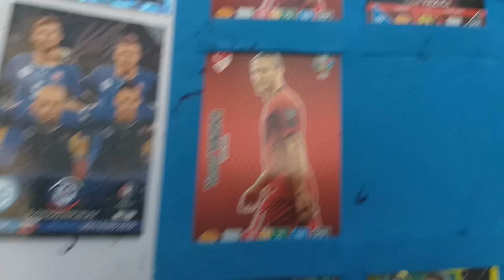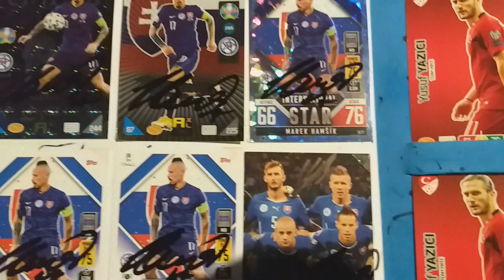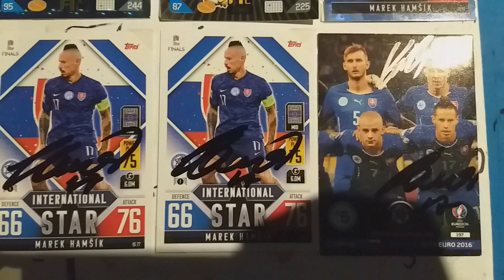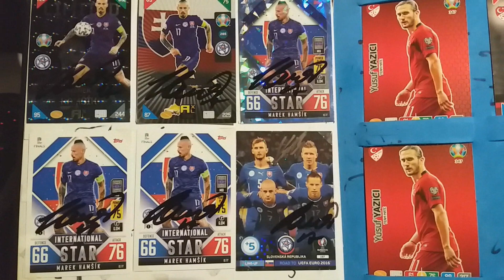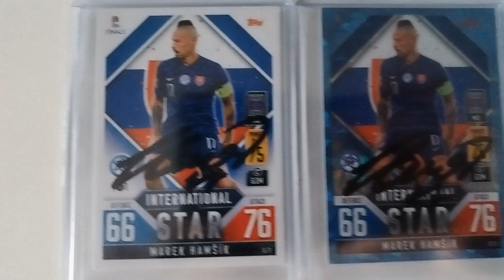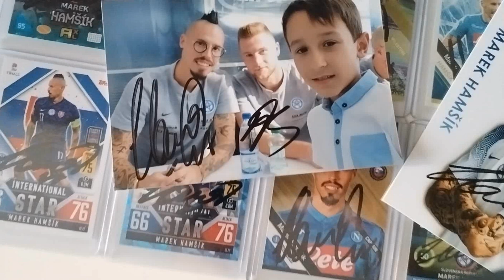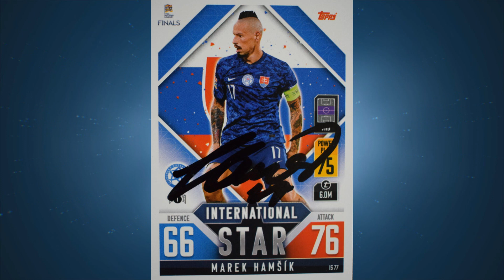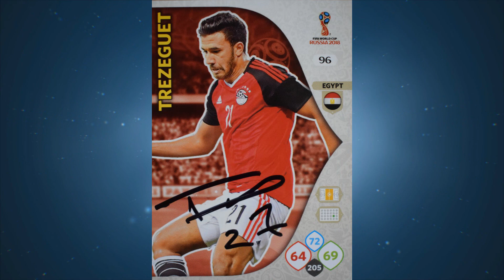Soccer Hunter: Trabzonsport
Aláírás gyűjtés, a Trabzonsport  játékosaitól.
Focis kártyák aláírása.
Aláírók: Marek Hamšík, Maxi Gómez, Enis Bardi, Trézéguet, Yusuf Yazıcı

Signature collection from Trabzonsport players.
Signing soccer cards.
Signatories: Marek Hamšík, Maxi Gómez, Enis Bardi, Trézéguet, Yusuf Yazıcı